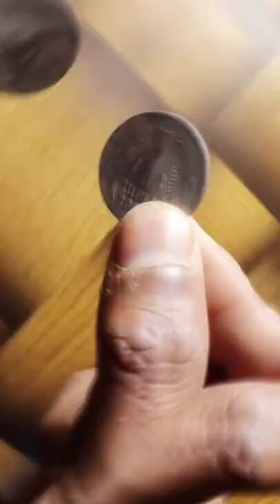How to make plastic Bag Heat Sealer Machine.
# ingenious